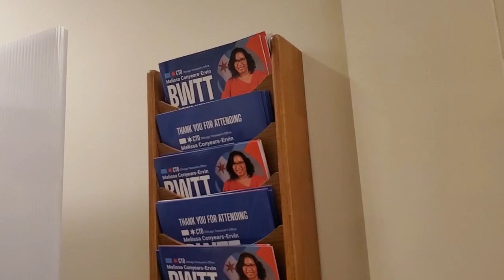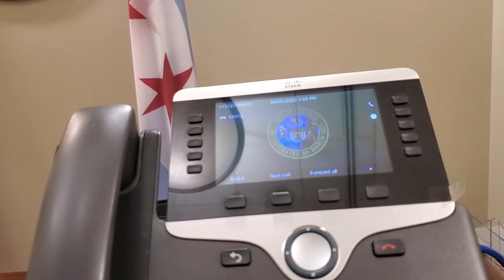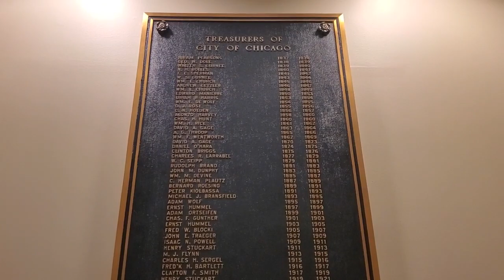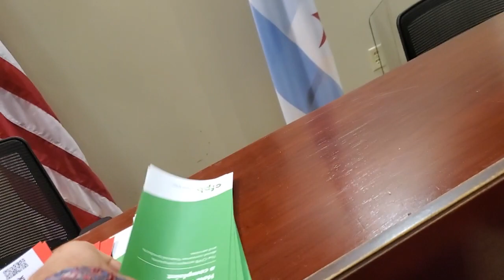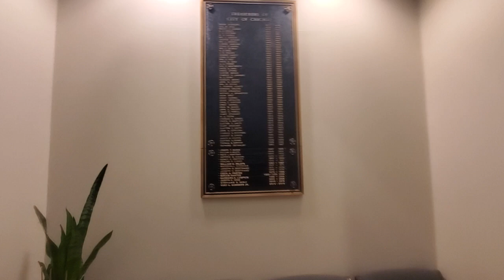"The real story behind Chicago's audit results that the media missed".